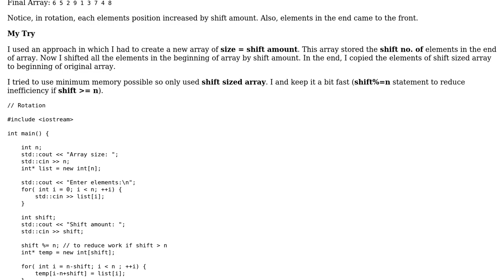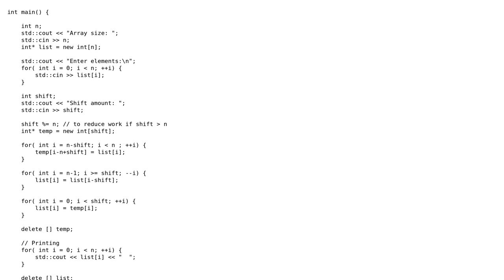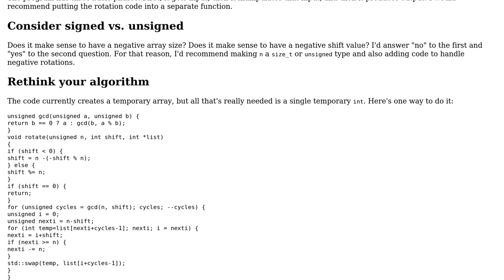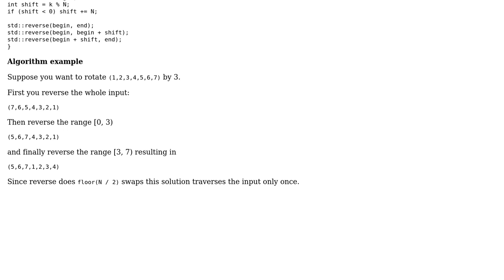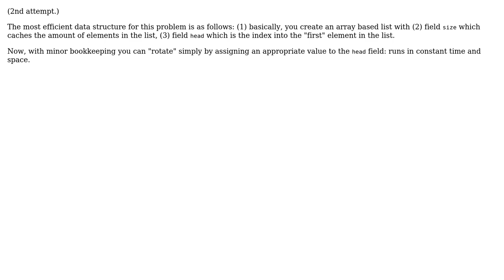Code Review: Rotation of elements in an array (3 Solutions!!)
Code Review: Rotation of elements in an array

With thanks & praise to God, and with thanks to the many people who have made this project possible! | Content (except music & images) licensed under CC BY-SA | Music | Images & others | With thanks to user Toby Speight user Max Payne user MAG user Edward user coderodde and the Stack Exchange Network Trademarks are property of their respective owners. You are responsible for your own actions.